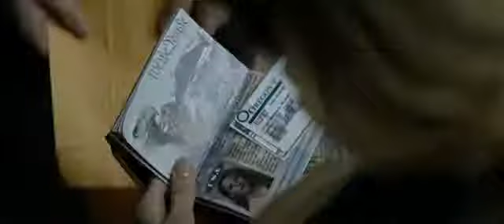Век Адалин 2015 трейлер на русском